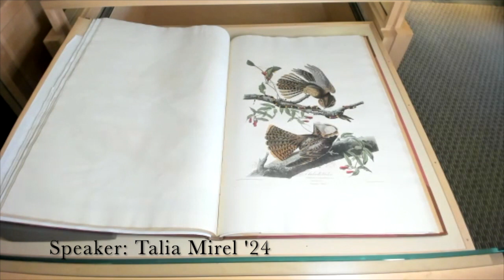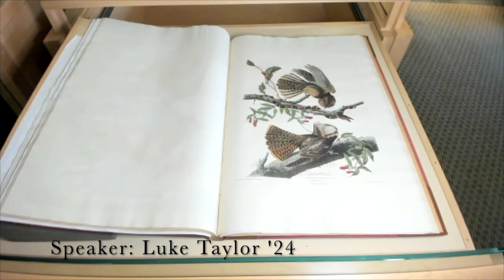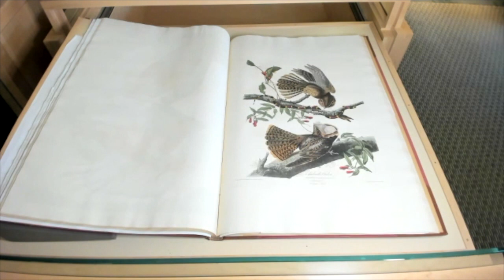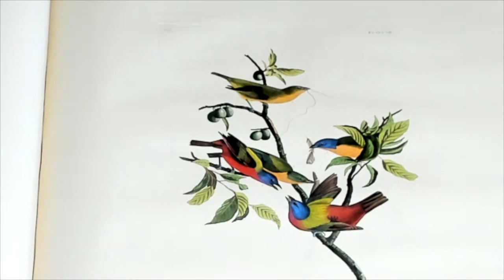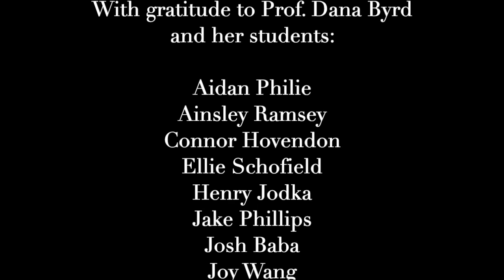Audubon's 'Birds of America Page-Turning, November 2020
Join the staff of the Bowdoin College Library's department of Special Collections & Archives and guest hosts from Prof. Dana Byrd's first year seminar "Faked, Forged, Stolen, and Repatriated: Crimes Against Art" for the November 2020 page-turning event, revealing the November bird of the month in John J. Audubon's double-elephant folio "Birds of America." To register to attend an upcoming page-turning, or to explore our rich digital collections and exhibits, please visit our